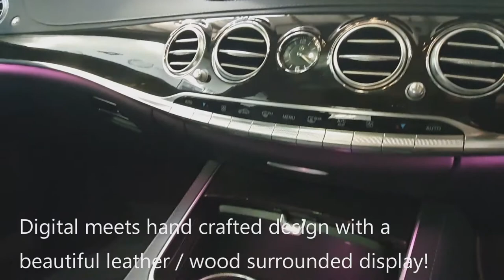2016 Mercedes S350d L V222 Long Wheelbase Car of the Week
2016 S350 D L V222 • JUST $99,000 Drive Away • ONLY 70,942 KM's • OBSIDIAN BLACK • ALL THE LUXURIES OF A LIMOUSINE!
Spoiler yourself and your passengers with a slice of "limousine" heaven! This S350 "L" (LONG WHEEL BASE) represents luxury limousine driving at its finest! Featuring extra room for the executives in the back, with electric roller blinds, rear climate control and adjustable rear backrest it's business class travel for all onboard.

This particular example is in excellent condition throughout and now comes with our 3 YEAR ABSOLUTE PARTS & LABOUR VEHICLE WARRANTY & ROADSIDE ASSIST worth $4950! This warranty represents unbeatable peace of mind motoring and protects you from any unforeseen expenses as the factory warranty runs out!
This warranty is designed to provide a similar level of Warranty cover as the manufacturer’s warranty after it expires and includes 3 Years of Roadside Assistance on top!